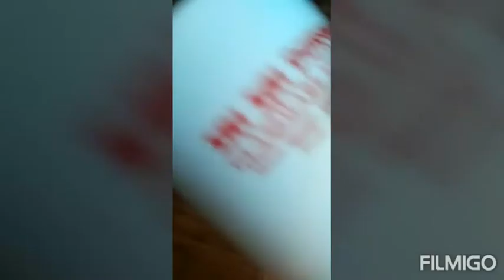కత్తి పీట, చాకు, కత్తెర పదును పోయిందా...... ఐతే ఈ చిట్కాలు పాటించండి....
Best and simple tips follow avandi friends. Mana intlo unde vastuvulu tho cheyandi best results vastundi